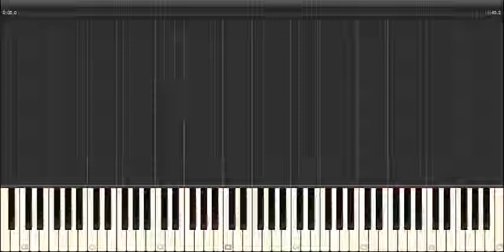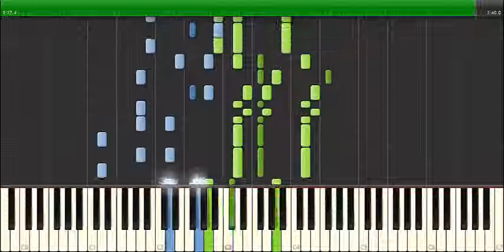♬ Wake Me Up - Avicii ♬ Piano Synthesia